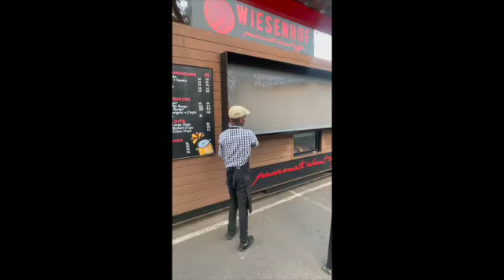Mini vlog || Economic Empowerment Networking Breakfast at church || First gig SD 480p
Hi my Dears, I got my first gig at church for an Economic Empowerment Networking Breakfast and I volunteered to do the catering. SD 480p